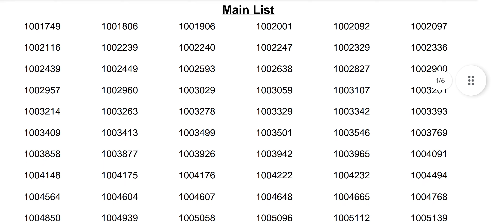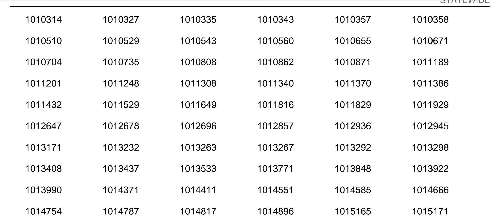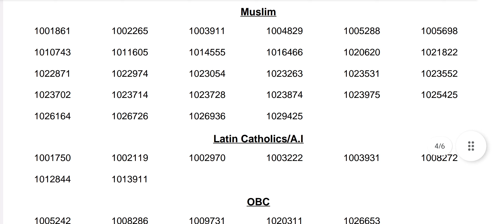📢💥കേരള PSC SHORTLIST PUBLISHED Armed Police Sub Inspector (Trainee) - Open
Armed Police Sub Inspector (Trainee) - Open Market - Police (ARMED POLICE BATTALION) Department (STATEWIDE)